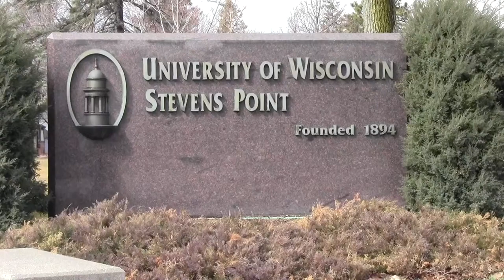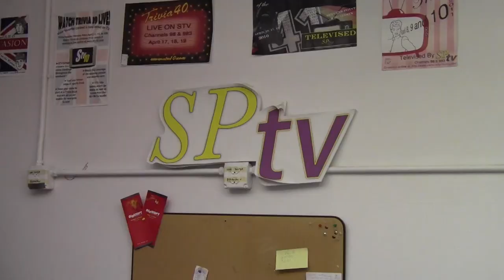SPtv: Everything You Need To Know!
Join SPtv... You will not regret it.